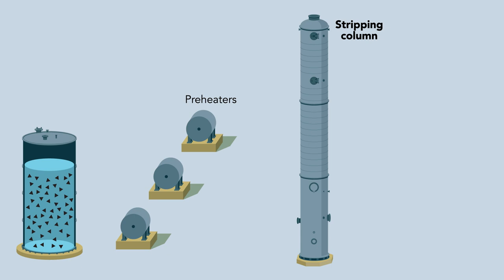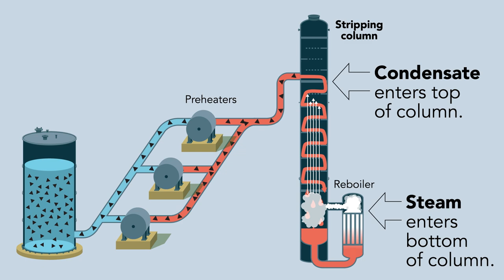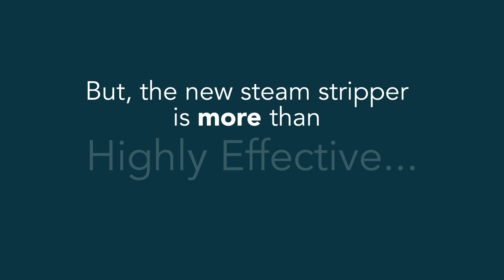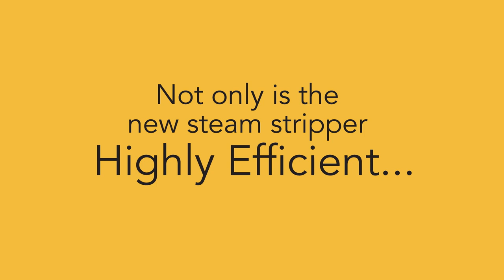Animation video illustrates details on New-Indy Catawba's new steam stripper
During the paper-making process, wood chips are broken down using a high-temperature chemical solution. As a byproduct, water-containing chemicals are left behind. That material is run through a steam stripper to destroy the chemicals or reuse them as fuel. New-Indy Catawba’s new steam stripper system will remove virtually all sulfur compounds and methanol.

The new steam stripper also will be highly efficient. Reusing hot water and recapturing methanol reduces the water and energy needed for the stripping process and other mill functions. The steam stripper will increase chemical removal. The new steam stripper also will increase time in service while the existing steam stripper will remain as a backup system, further improving reliability. To its knowledge, New-Indy Catawba will be the first facility in the industry to use two steam strippers.